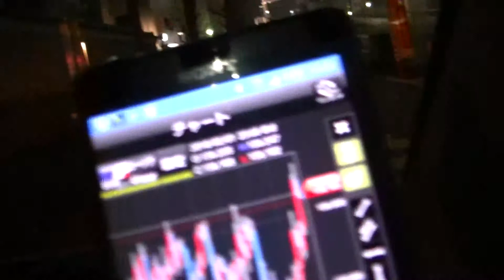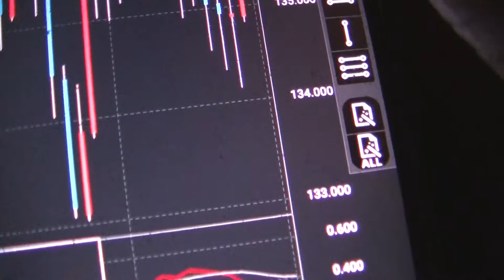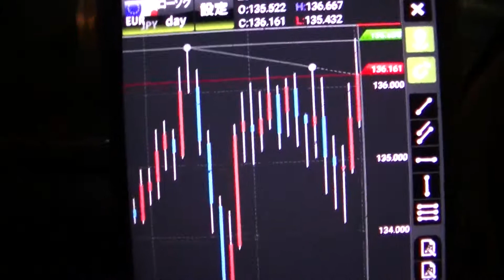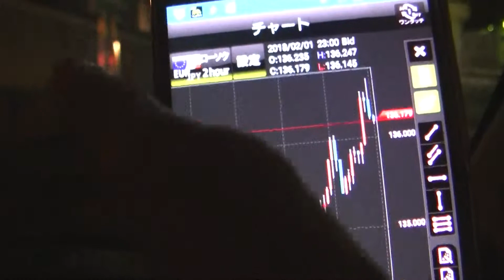ＦＸユーロ円、３０ピップス！！2018/2/1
車の中で今回の取引を記録に残してみました！！2018/2/1ＰＭ18:00